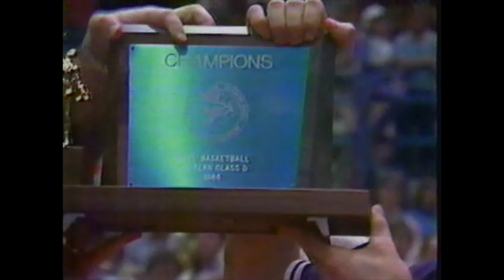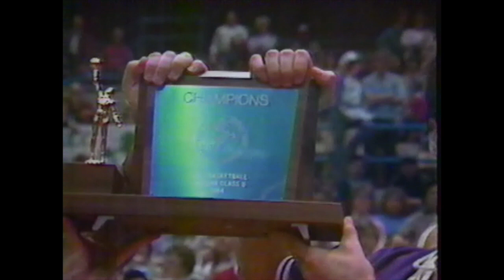1984 Class D Eastern Maine Championship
As a member of the 1984 Class D Eastern Maine Championship team, I thought I would share the video of the game between Southern Aroostook High School and Jonesport Beals High School. The video quality is not great as it was pulled from an old VHS. It was a great team with a lot of great memories.